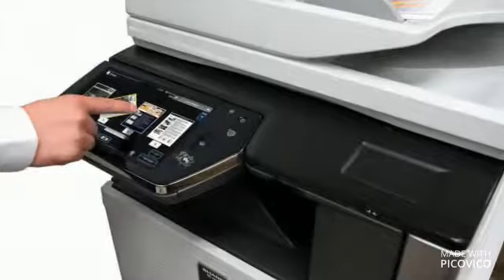Copier repair- NY Repair Service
is very important for you to identify the ultimate source for How to Find Best Printer Repair Service Provider services. This would help you to fulfill your requirement without any worry.

You should make your right selection when it comes to finding the ultimate source for printer repair services. It is important for you to make sure of looking forward to all good and important information as to how it can be possible to get a reliable one.Buy original & compatible toner cartridges online for all top brands laser printers. Lowest prices, fast delivery.